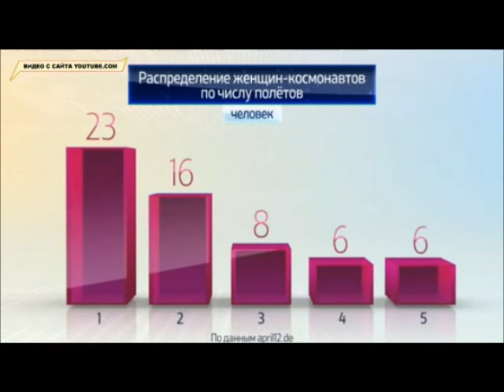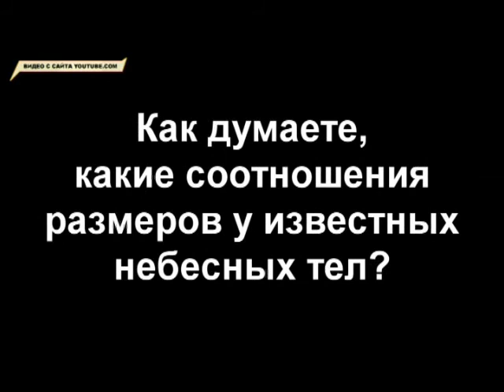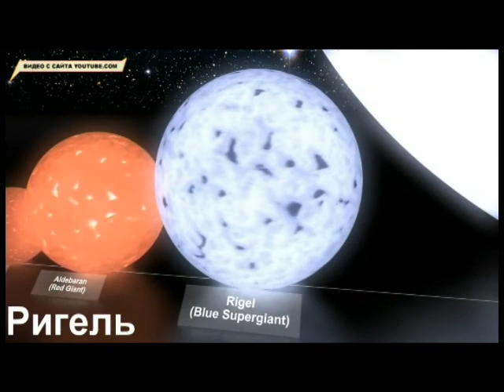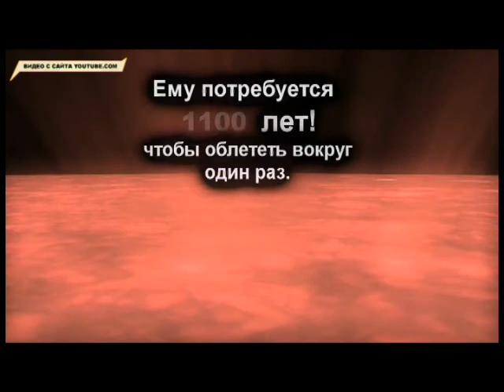"Наше всё". День космонавтики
Три, два, один... Поехали! Программа "Наше всё" отмечает День космонавтики.